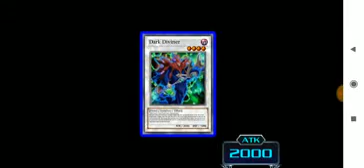Yugioh Duel Generation.. Beelze of Diabolic Dragons VS Utopia Ray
All gaming videos on my channel are my original content which I create myself or record myself playing games then edit them in way to enhance the viewers experience and provide best possible quality Content.

Yugioh Duel Generation
Beelze of The Diabolic Dragons